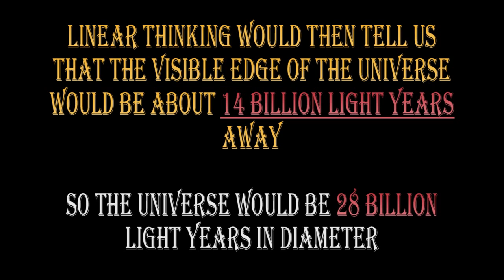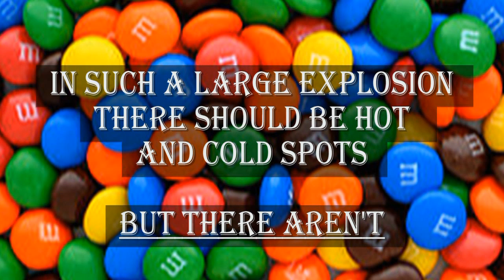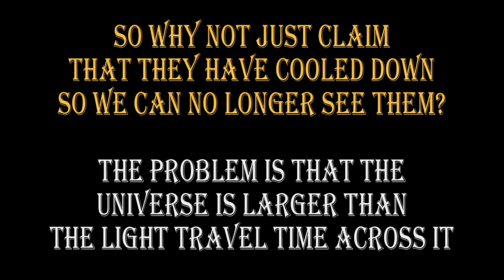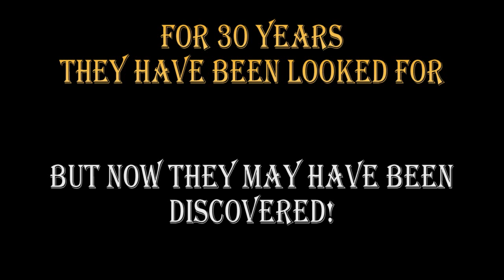BREAKING NEWS: SCIENTIFIC DISCOVERY OF THE CENTURY -- 18 MAR 2014